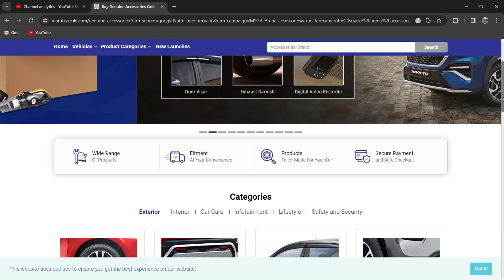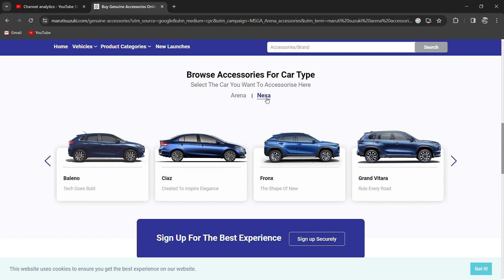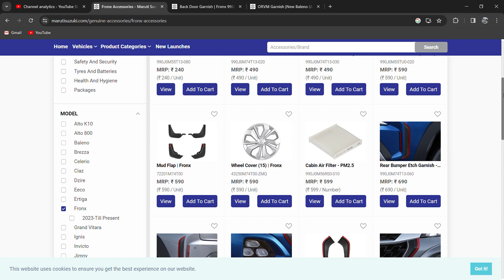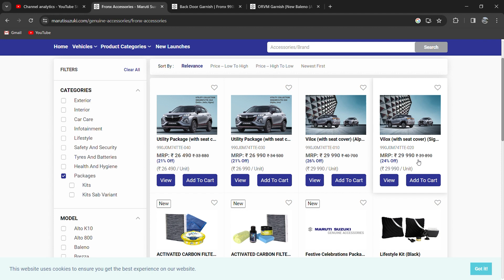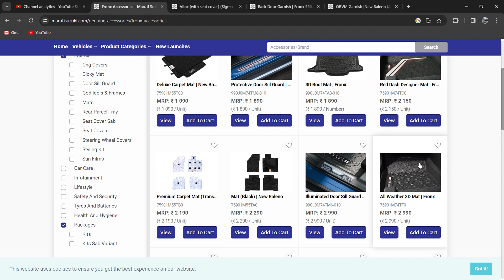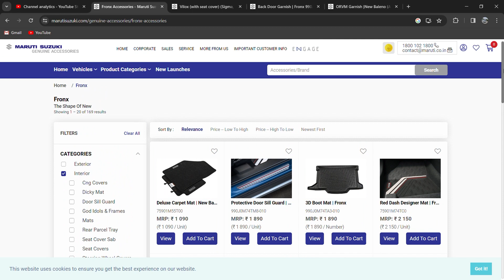BUY ALL MARUTI CARS GENUINE ACCESSORIES FROM THIS WEBSITE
HI GUYS I AM FROM BAREILLY,UTTAR PRADESH.THIS VIDEO IS REGARDING .HOPE YOU WILL LIKE IT.

ALL PRODUCTS USED BY ME:
3m car scratch remover